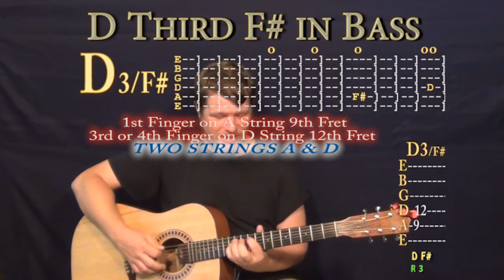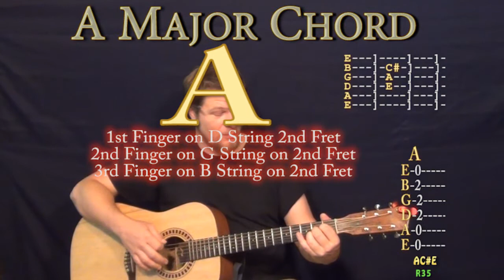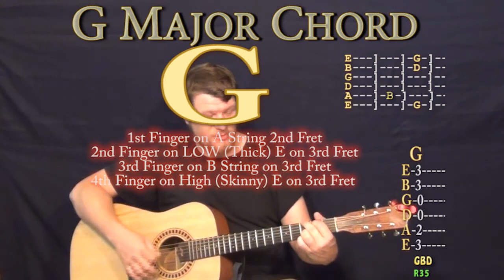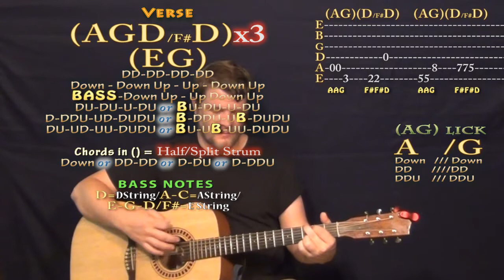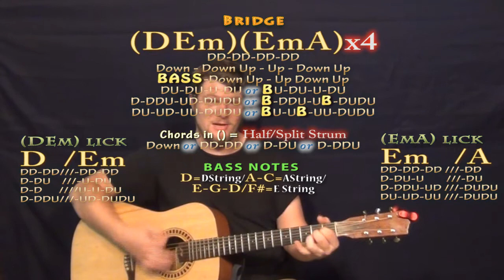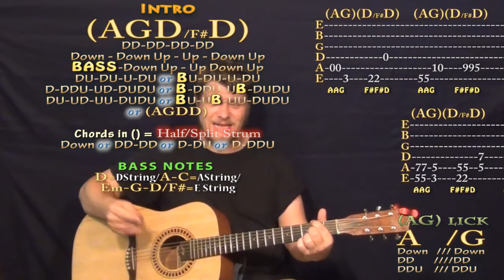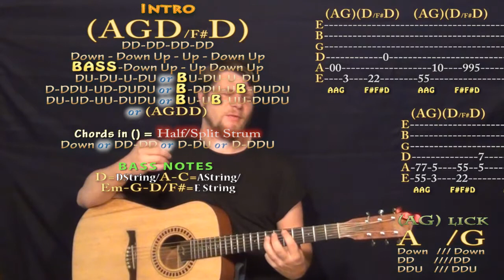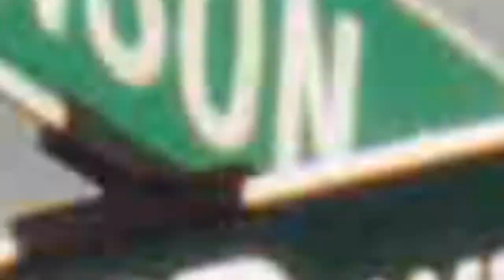Brill Bruisers (The New Pornographers) Easy Guitar Lesson How to Play Tutorial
Super easy guitar lesson on Brill Bruisers with chords and strum patterns to cover the song or play with the recording Woohootiehoo and Best of luck! TALKING WITH THE GUITAR